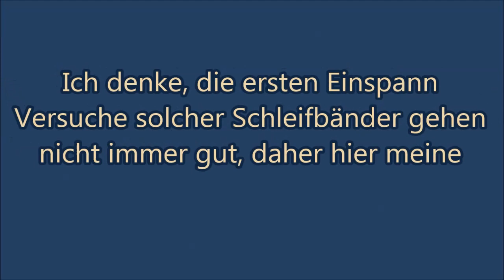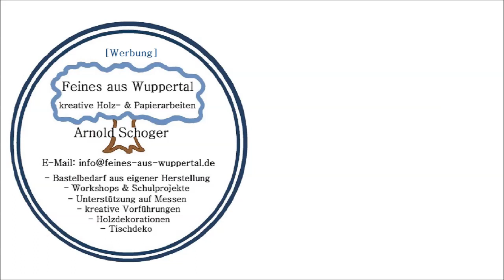Dekupiersäge Schleifbänder festspannen, Tipps & Tricks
Min. 2:16 - siehe Pégas Sägeblattklemmen Verbesserungsvorschlag (Skizze). Hast Du schon mal mit Dekupiersäge_Schleifbänder geschliffen?
Beim Schleifen und auch beim Festspannen der Schleifmittel benötigt man ein wenig Geduld. Hierzu ein paar Tipps- siehe Video.
Wie kommst Du eigentlich zurecht mit den Schleifmitteln?

Arnold Schoger